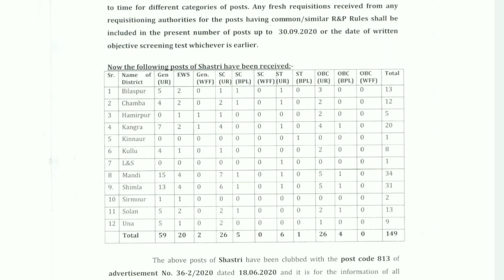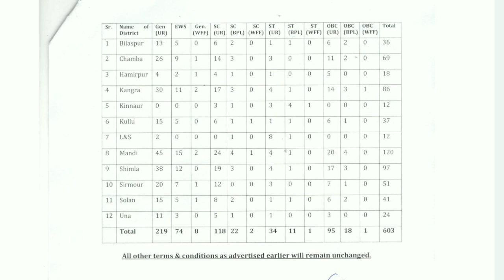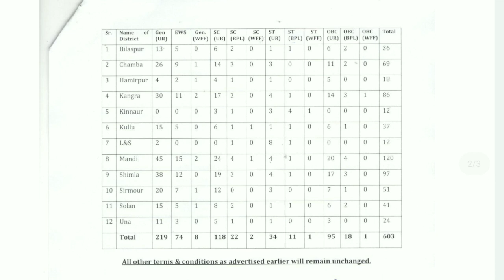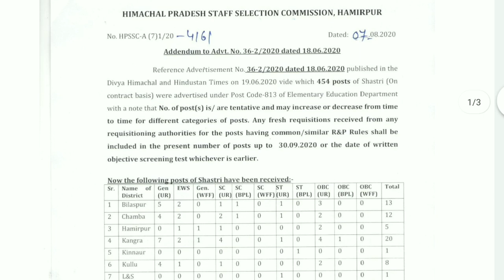HPSSC Hamirpur 10 August 2020 New Notification Shastri 813 Post Code Vacancies Increased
HPSSC Hamirpur Shastri 813 Post Code New Increased Vacancies and 149 vacancies add on and now total vacancies 603 old Vacancies are 454+149 = 603